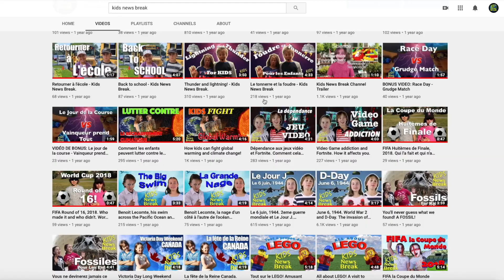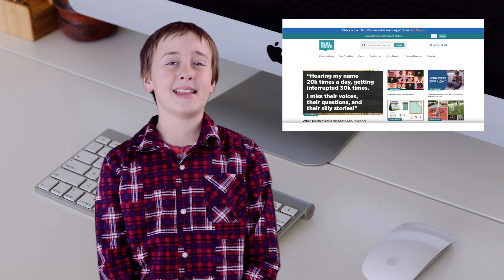L'année scolaire est ANNULÉ?! - Kids News Break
L'année scolaire est ANNULÉE? On dirait que c'est comme ça. Ne laissez pas votre cerveau se transformer en bouillie et découvrez quelques-unes des choses cool que nous avons trouvées pour vous occuper.